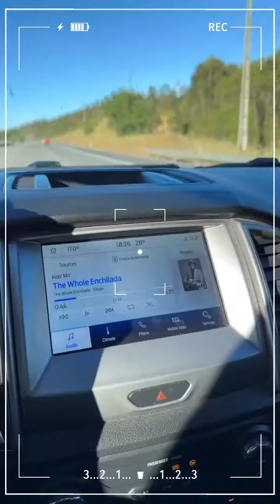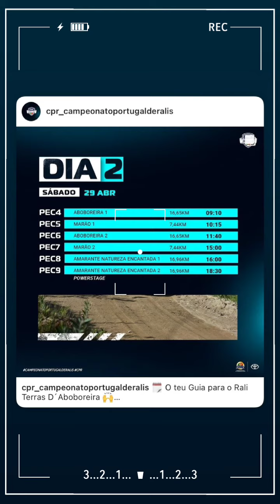ÚLTIMA HORA❤️BRUNA GOMES PASSEIO NA NATUREZA❤️BER NARDO SOUSA EM VIAGEM❤️RALI DA ABOBOREIRA 28 ABRIL